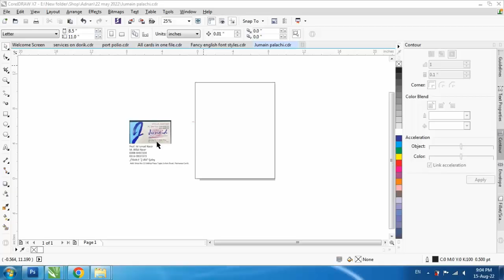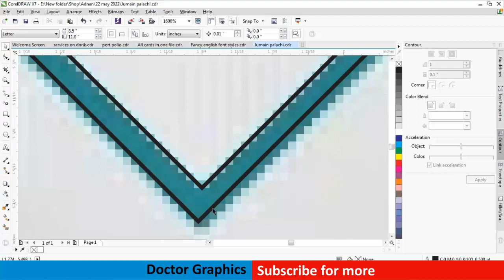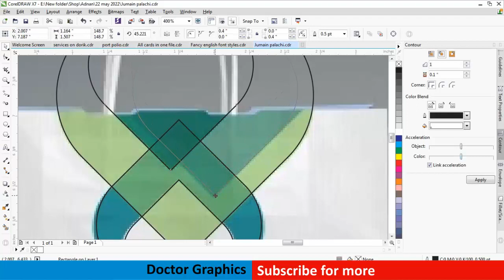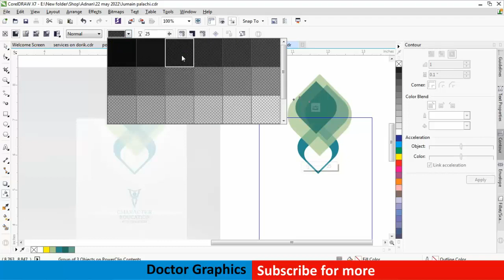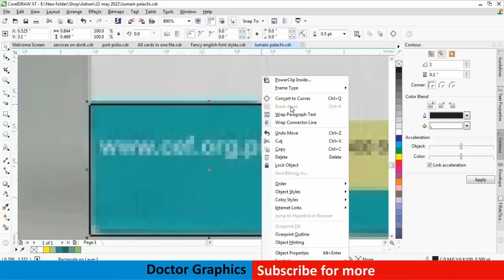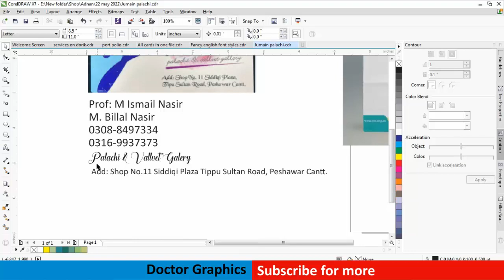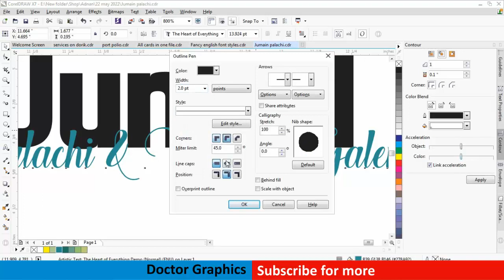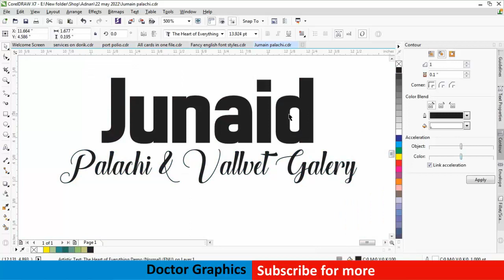Shopping Bag Design in CorelDraw | Dieline | How to Make a Shopping Bag | Design a Paper Bag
Shopping_Bag_Design Paper_Bag_Design Shopping_Bag_Dieline shopperdesign Howtomakeshoppingbagdesign shoppingbagdiamentions Here are some hashtag suggestions for a shopping bag design in CorelDRAW

These hashtags should help make your content more discoverable!